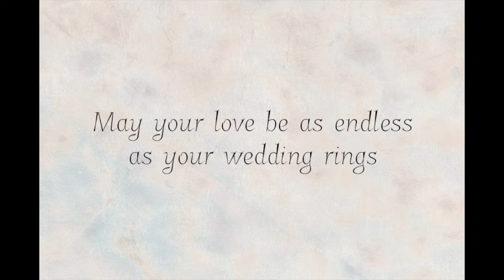Buffalo Wedding Photography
Beautiful and rainy October wedding in Buffalo, NY.